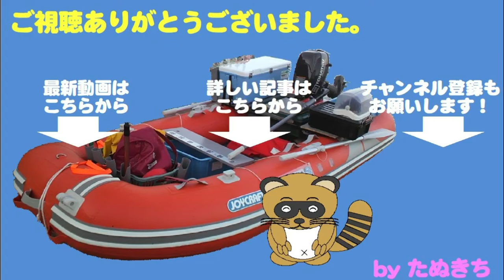春到来！乗っ込み真鯛シーズンイン！？ー前編 big snapper 65cm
春の乗っ込み真鯛シーズンには、やや早いので、あまり期待していなかったのに、一投目からいきなりヒットです。
大物キャッチ成功！？